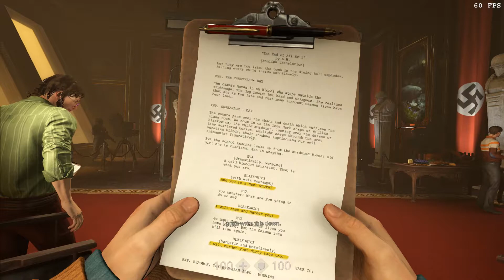Wolfenstein 2 The New Colossus gameplay ( Let's see what this puppy can do)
Wolfenstein 2  The New Colossus gameplay  - Hitler Scene